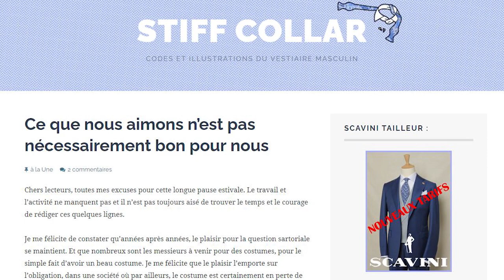Mon 1er Costume SUR MESURE Ep.0 : Choisir la MAISON 🏠 (Scavini, Ardentes Clipei, Howard's, Swann..?)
Et voilà ! 1er épisode de cette série sur mon costume sur mesure :)
Je parle de la toute première étape : faire le choix de la maison de mesure !
En espérant que cette série vous plaira, j'ai hâte de vous la présenter !

Si ça vous plaît, n'hésitez pas à liker, commenter et partager pour m'aider à faire grandir la chaîne :)